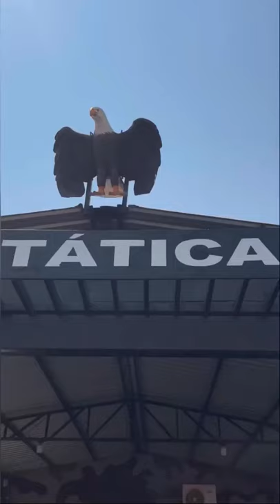Nota de Repúdio | Corpo Musical da PMMT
"Sextou!" com o Corpo Musical da PMMT
Equipe do Portal Brasil Sonoro